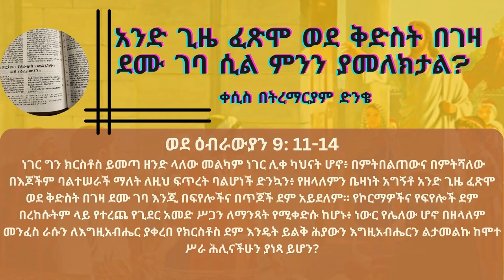አንድ ጊዜ ፈጽሞ ወደ ቅድስት በገዛ ደሙ ገባ ሲል ምንን ያመለክታል? | ቀሲስ በትረማርያም ድንቄ Kesis Betremariam Dinke